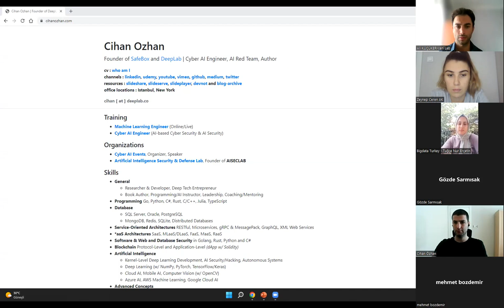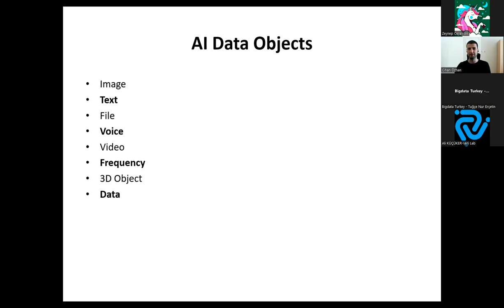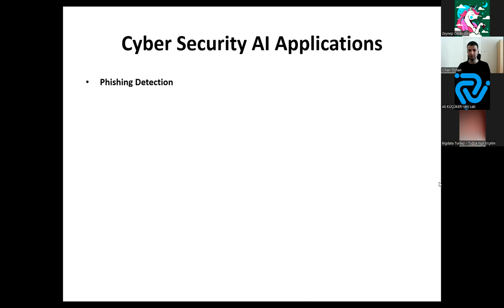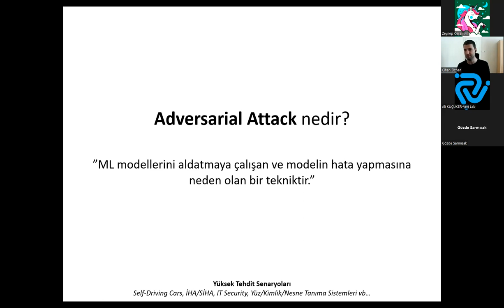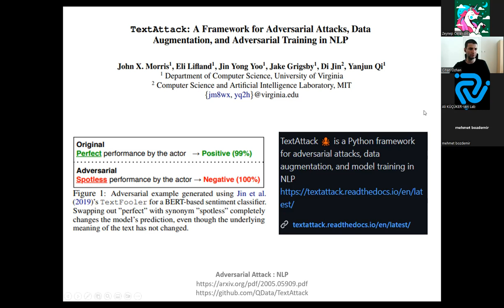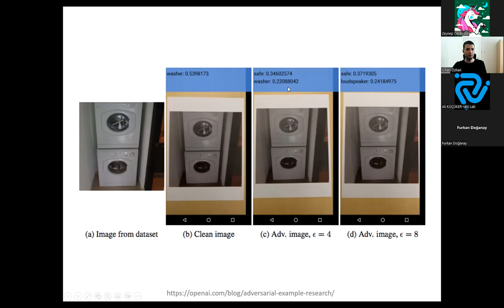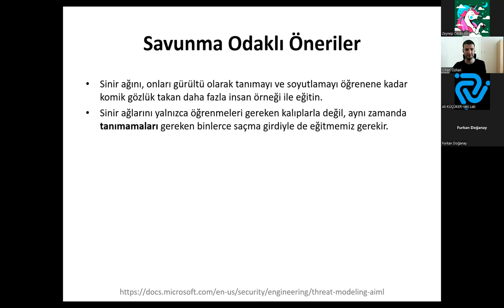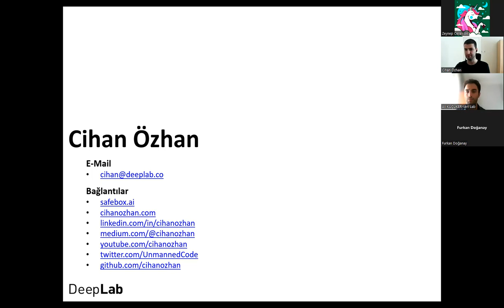Offensive AI : Can AI be Hacked or Can AI Hack?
Cyber AI : Yapay Zeka Hacklenebilir mi ve Hackleyebilir mi?

Bu etkinlikte yapay zeka güvenliği ve siber güvenlik sektöründe yapay zeka çözümleri üretme üzerine sohbet ettik.